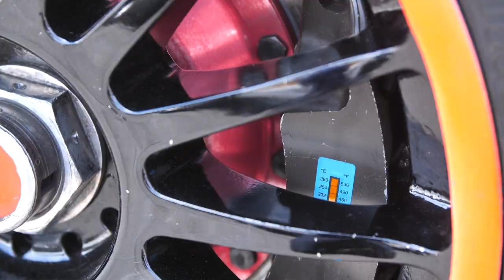CARRO DE RUA x STOCK CAR: QUEM FREIA MAIS? | STOCK CAR 2021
Dá para comparar os freios de um carro de rua com os de um carro de corrida? Uma reportagem da Band colocou um Toyota Corolla de passeio e um Toyota Corolla Stock Car lado a lado na reta oposta do Autódromo de Interlagos para entender como funcionam os freios destas duas máquinas. Nós acompanhamos os baridores!